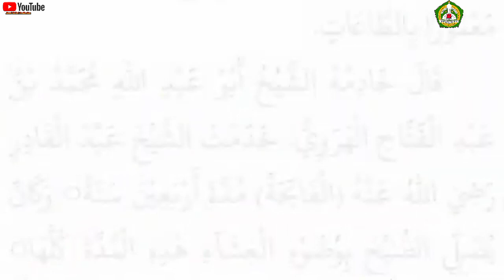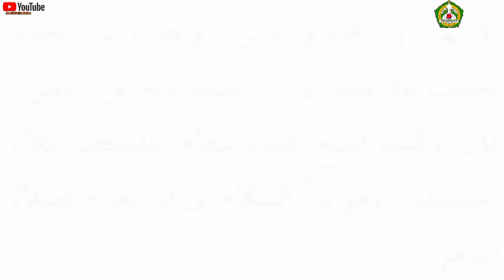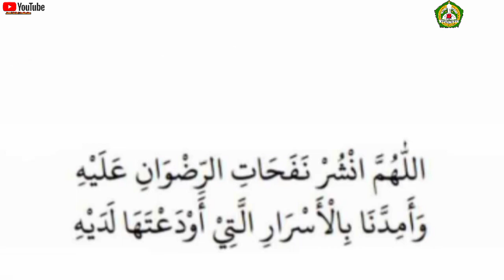Manaqib Bab 4 } Ponpes ROUDLOTUS SHOLIHIN